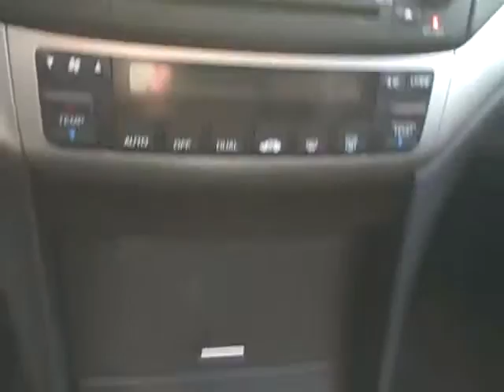Portlanad Saab 08 Acura TSX Stock 1765A - SOLD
Acura TSX, for sale in Portland Maine, six speed manual transmission, mp3 adapter, premium sound system.